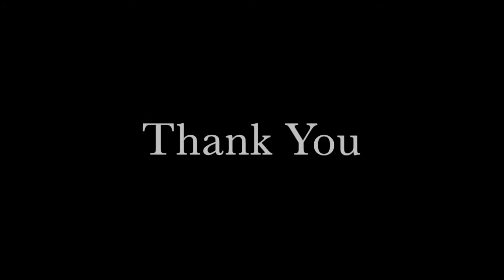Wali Jamal as Shakespeare Santa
Actor Wali Jamal gives his homage to winter as Santa Claus reciting Shakespeare's Fifth Sonnet